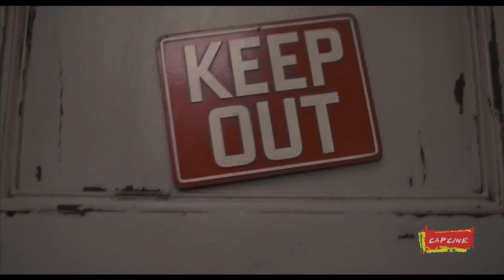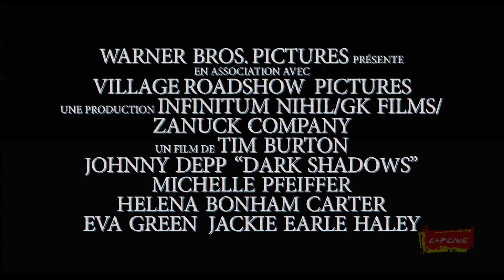Dark Shadows - Bande-Annonce - VF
En 1752, Joshua et Naomi Collins quittent Liverpool, en Angleterre, pour prendre la mer avec leur jeune fils Barnabas, et commencer une nouvelle vie en Amérique. Mais même un océan ne parvient pas à les éloigner de la terrible malédiction qui s'est abattue sur leur famille. Vingt années passent et Barnabas a le monde à ses pieds, ou du moins la ville de Collinsport, dans le Maine. Riche et puissant, c'est un séducteur invétéré... jusqu'à ce qu'il commette la grave erreur de briser le cœur d'Angelique Bouchard. C'est une sorcière, dans tous les sens du terme, qui lui jette un sort bien plus maléfique que la mort : celui d'être transformé en vampire et enterré vivant.
Deux siècles plus tard, Barnabas est libéré de sa tombe par inadvertance et débarque en 1972 dans un monde totalement transformé...